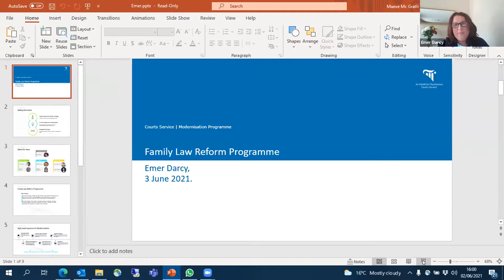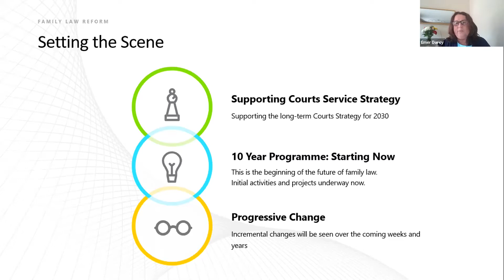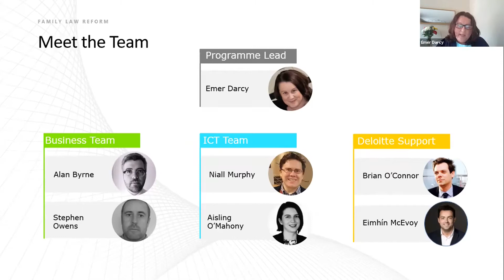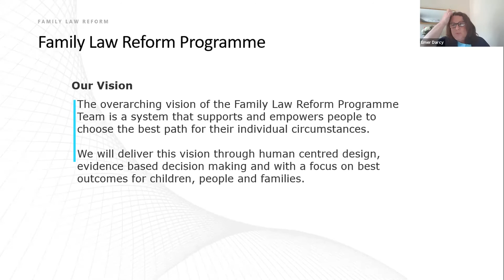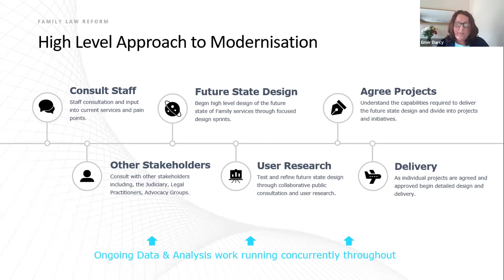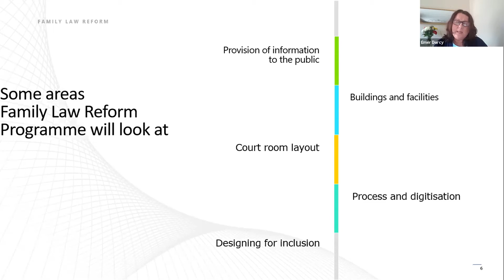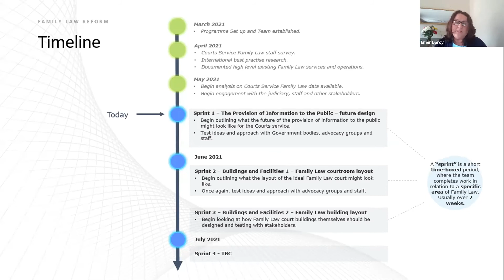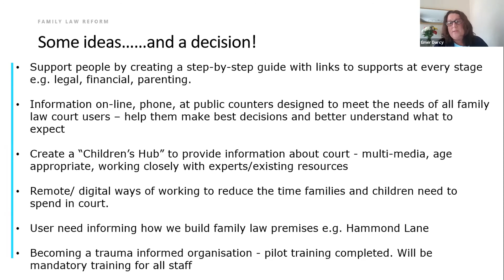Emer Darcy Head of Family Law Reform, the Irish Court Service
Emer Darcy Head of Family Law Reform, the Irish Court Service speaking at One Family's  webinar 'Building a Family Law System for Children',  Wednesday, 2 June 2021